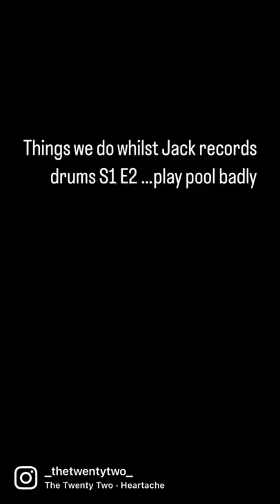Things we do whilst Jack records drums S1 E2…Play pool badly